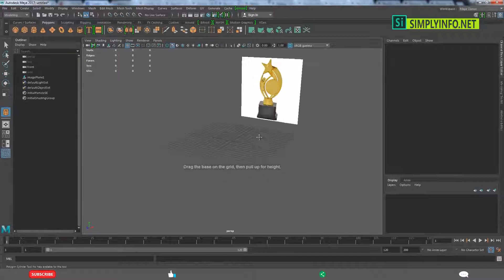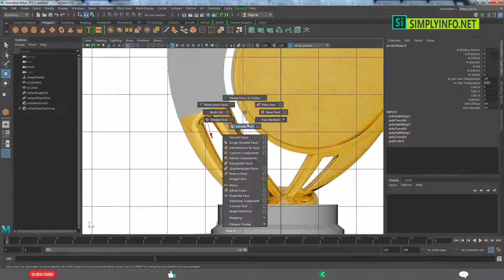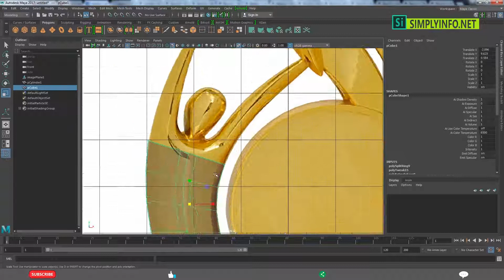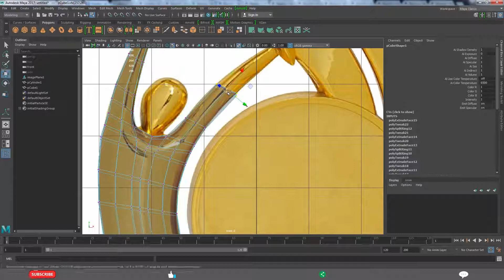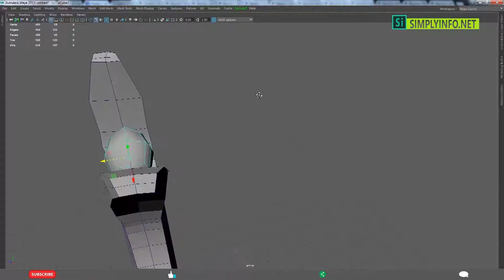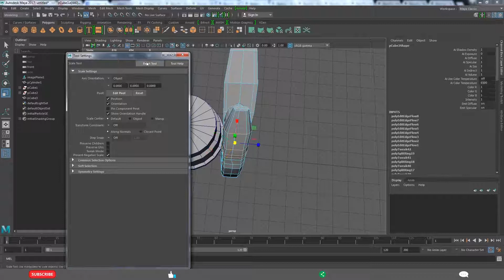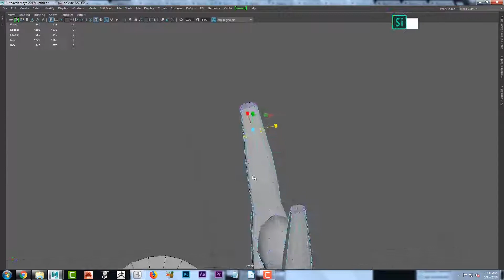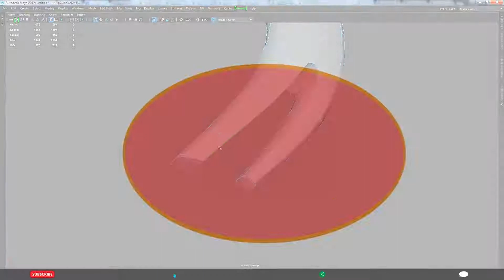Award Trophy 3D Modeling & Rendering Tutorial (Part 03) in Autodesk Maya | Learn 3D Objects Modeling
Welcome to Autodesk Maya 2017 Beginners Series. Which help you learn Basic Autodesk Maya Modeling & Texturing of Award Trophy. With this Video tutorial,you'll be able to create a 3d Award Trophy and other related Basic models very easily for your 3d modeling projects.Best Tutorial for beginners to understand 3D Modeling in Autodesk Maya 2017.

In this free Basic Maya 3d tutorial for beginners series, you will learn 3D modeling & texturing with practical examples.Best 3D walk-through tutorials series for all level artists. We cover all the basics of Maya 2018 including the tools, how to create polygon models, how to texture them, light them and finally to create a rendered image of the work. Maya modeling and texturing tutorial for beginners series covering Basic Models.

Team SimplyInfo.net